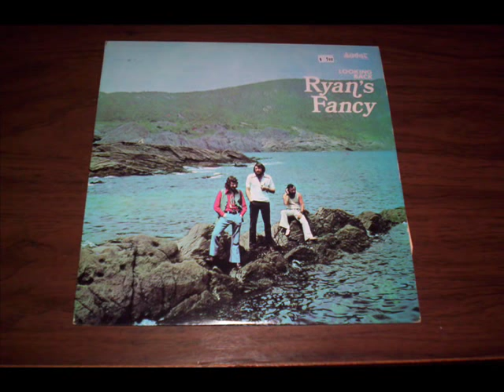carrick fergus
ryan's fancy